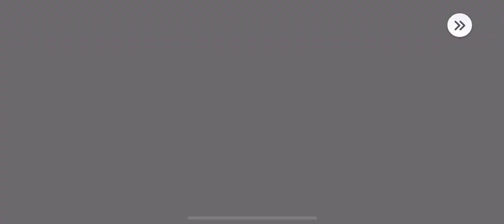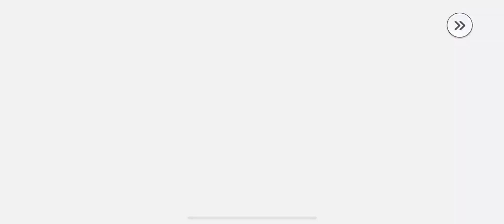ユメステ ワールドダイスター 夢のステラリウム アクターガチャ シリウス第2章ガチャ カトリナグルーベル